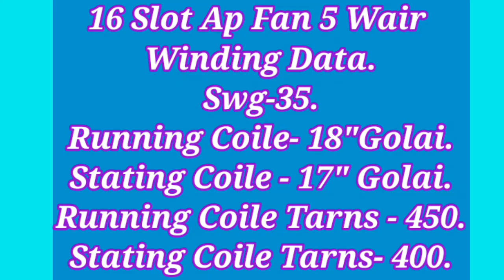16 slot 2 pole 2880 Rpm coile winding.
আমাদের চ্যানেলের সমস্ত ভিডিও গুলো দেখার জন্য নীচের লিংক টি কপি করে পেস্ট দিয়ে  সার্চ দিন।
Hello Friend's
In This video We have taught you How to Full Rewinding High speed table fan or wall fan motor 16slots, 2880 RPM , 20mm /0.75 inches stator/core size High speed table fan winding In Bengali.

Ap Fan Winding Data
Swg 35
Running Coile Tarns -450
Starting Coile tarns -400
Running Coile Distance 18"Golai.
Stating Coile Distance 17"Golai.

Coile pitch
1 se 6=1Round.
1 se 8=1Round